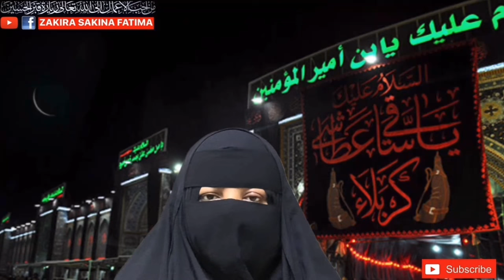2nd Sunday Of Zilqad Tawasul Bibi Fatima Mujarib Amal ذی العقد دوسرا اتوار توسل بی بی فاطمہ عمل